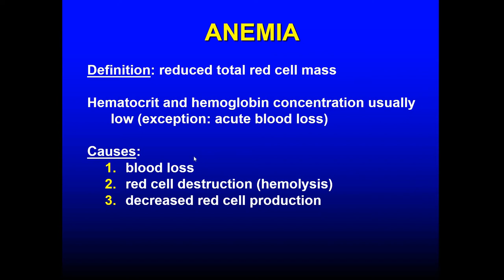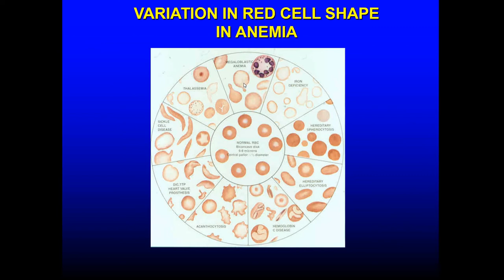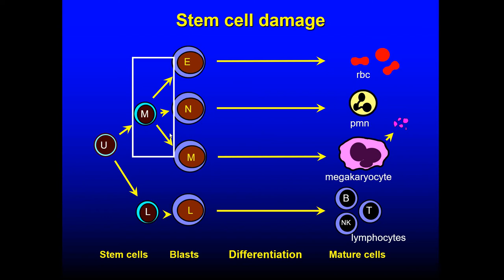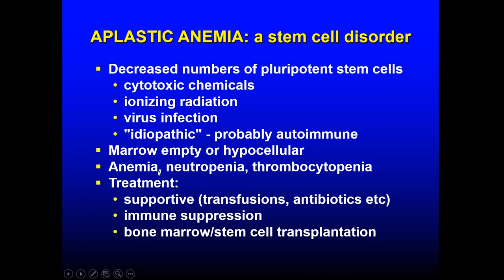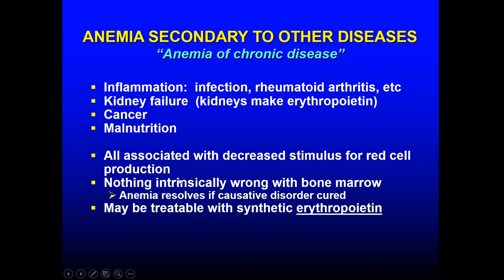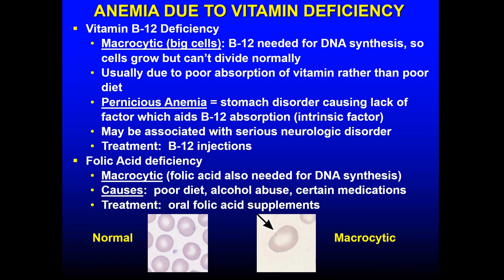blood cell disorders part 2